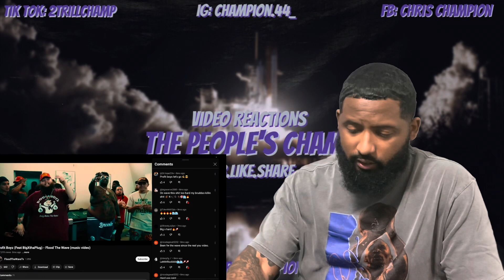SAN ANTONIO TO DALLAS!! Flood The Wave x Big X Tha Plug-Profit Boyz | REACTION